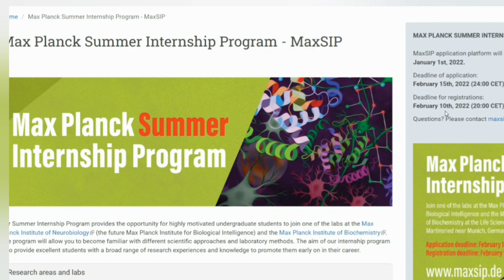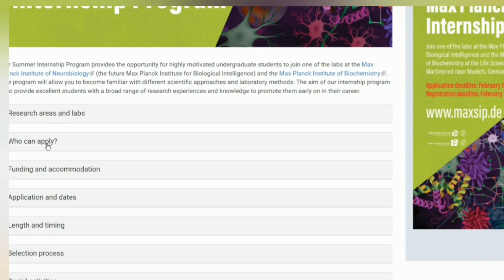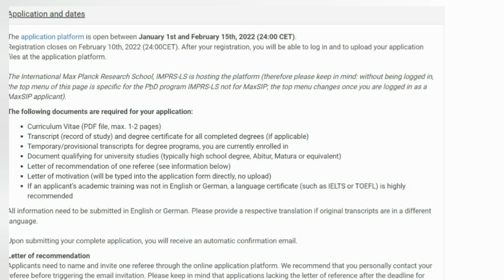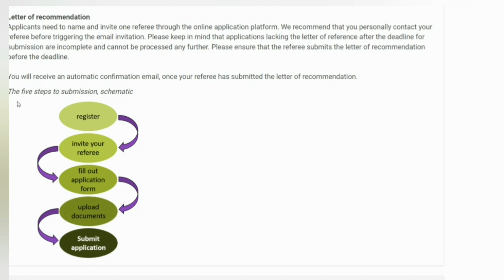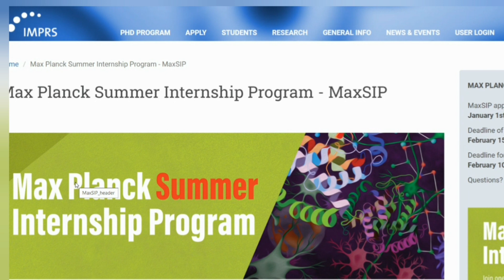Max Planck Summer Internship in Germany 2022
Are you looking for an International Internship Program? Max Planck Summer Internship in Germany 2022 is now open. A wonderful opportunity for Bachelor’s, Master’s, and Post-Masters degree students to gain experience and knowledge. All international students of any nationality can apply for this internship program.

No IELTS or TOEFL is required for this Fully Funded Internship in Germany. Ten weeks is the duration of the Max Planck Summer internship program. This internship program offers biology, Computer, Math, Science, Chemistry, Neuroscience, Psychology, and other related fields.

Excellent and top students will be selected from different countries for Max Planck Summer Internship Program. Different activities will take place during this internship program, such as hikes, Lab parties, Ph.D. activities, Sports groups, summer parties, and more.

More information on the Max Planck internship program 2022 is mentioned below. Do you know United Nations also offers Fully Funded internships for International Students? If you are interested, you can check the details here and apply: UNDP Internship 2022 | UN Careers

Details About Max Planck Internship 2022
Host Country: Germany
Host Institute: Max Planck Institute
Internship Coverage: Fully Funded.
Duration: 10 weeks.
Deadline: 15th February 2022.